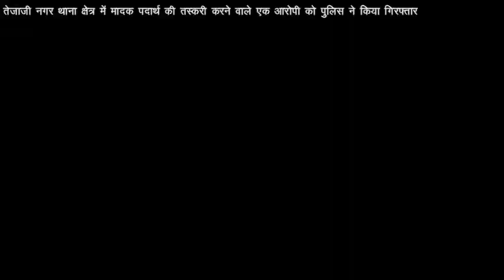तेजाजी नगर थाना क्षेत्र में मादक पदार्थ की तस्करी करने वाले एक आरोपी को पुलिस ने किया गिरफ्तार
इंदौर शहर में लगातार पुलिस मादक पदार्थ की तस्करी करने वाले मुनाफाखोरी और तस्करों पर कार्रवाई कर रही जिसके चलते तेजाजी नगर पुलिस को सूचना मिली थी कुछ बदमाश जिनके नाम राजेश भास्करा है लगभग 5 किलो के ऊपर वह गांजा शहर में तस्करी करने को ला रहे हैं उसी के चलते पुलिस ने मुखबिर की सूचना पर अवैध में तस्कर को गिरफ्तार किया है और आरोपियों से पूछताछ की जा रही है पुलिस रिमांड में और भी खुलासे हो सकते हैं

बाईट,,, आलोक शर्मा,, सीएसपी